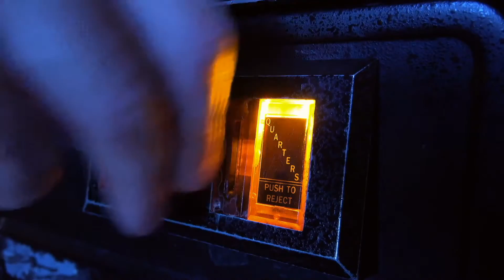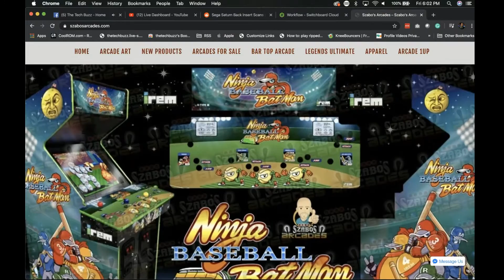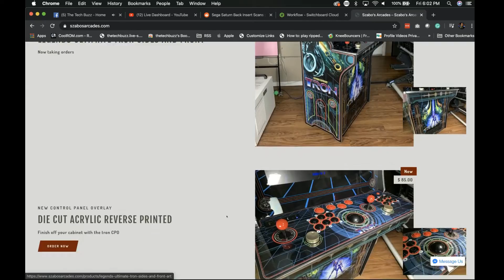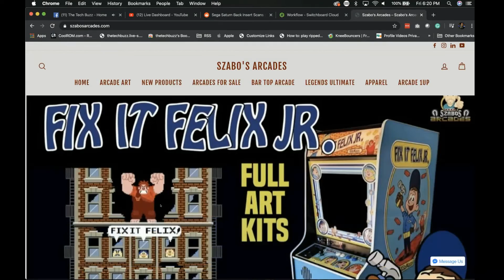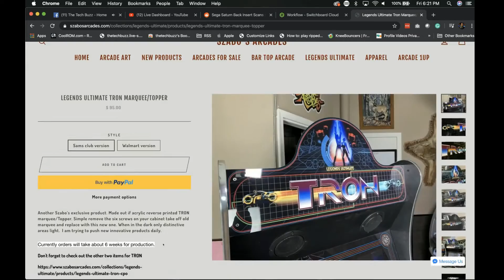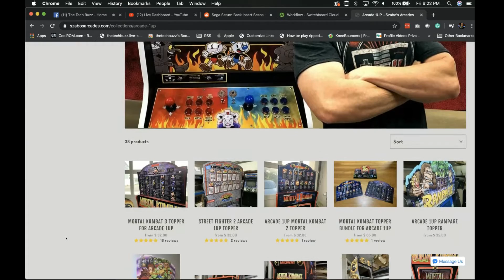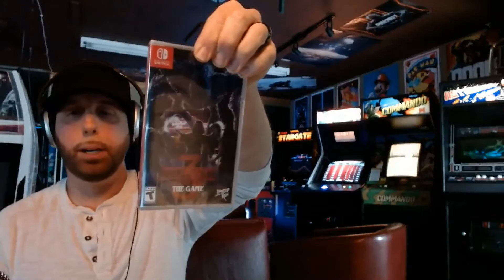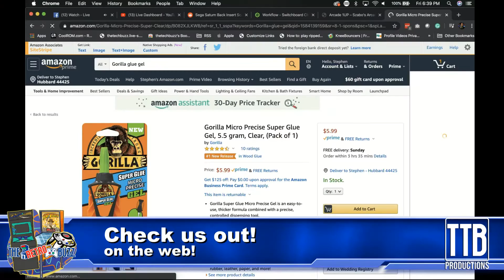The Retro Buzz Ep: 16 - Joe Szabo From Szabo's Arcades!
Tonight on The Retro Buzz, Joe Szabo joins us to talk about his products and graphics for his arcades. Join us and see the cool stuff he designs and how you can get cool graphics he designs.